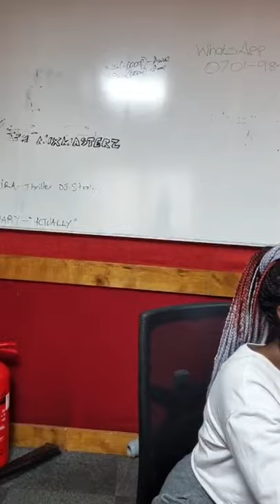PRETTY NIKITA KERING SHOCKS HER FANS AS SHE DOES THIS LIVE ON AN INTERVIEW IN CAPITAL FM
Camera20 production is a feature film and IT production company that specializes in web development, mobile applications development (both Android and iOS), and creating commercially viable feature films for the global marketplace. We also deal with graphic design such as Poster, Flyers, Logos, and all types of banners

Based in Kenya, we partner with various brands such as artists e.g Mesh Wallen to ensure that their content has a wider audience.

We also provide other content for you to consume just for fun. Watch while you enjoy then like and sub while waiting for more content to come. Thanks